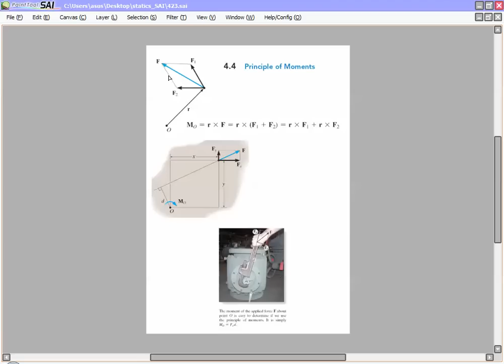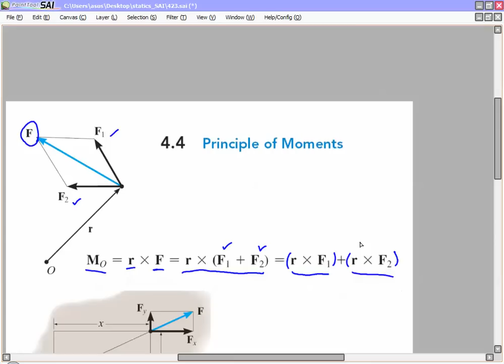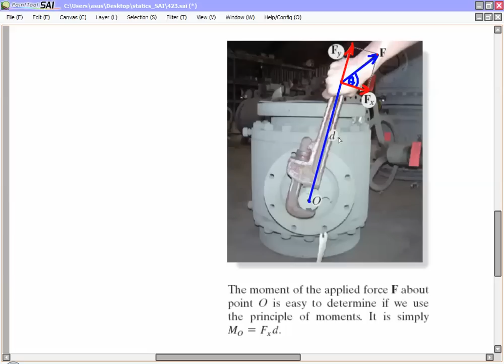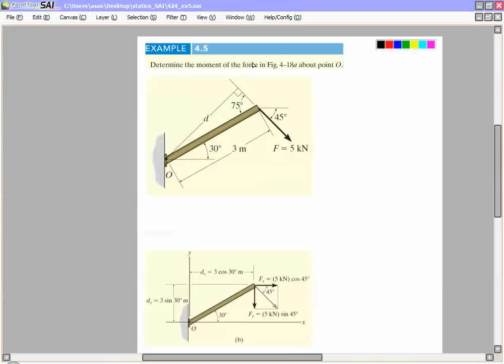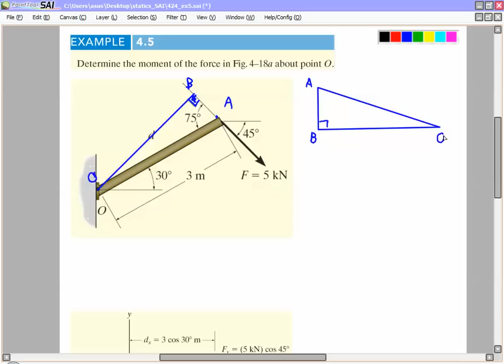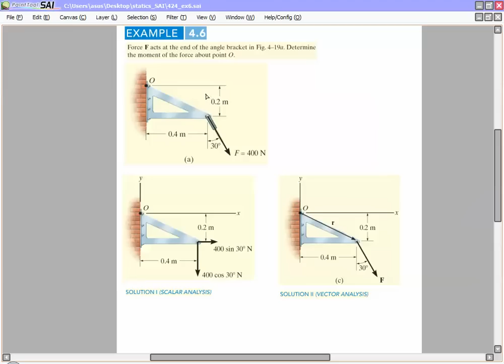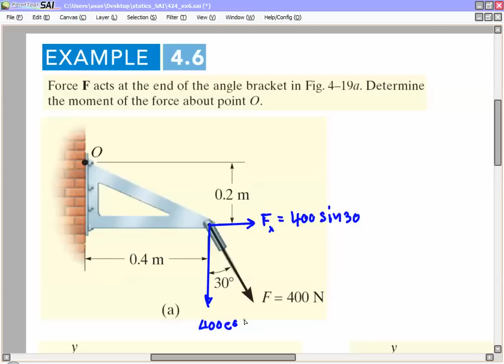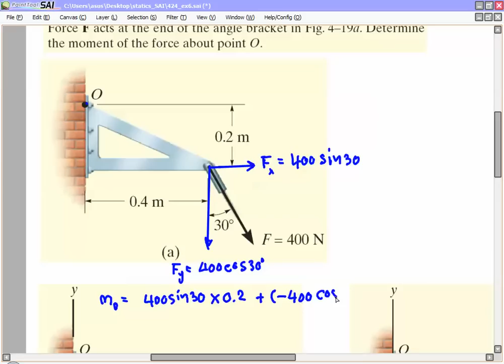Statics 43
Statics สถิตยศาสตร์ ดร.เจริญชย ฤทธิรุทธ